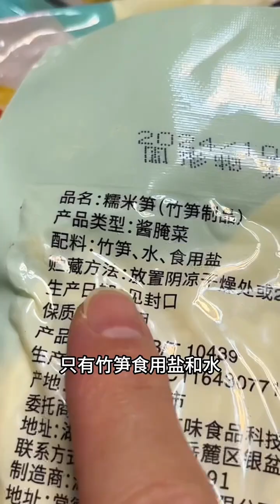You are such an ungrateful guy. Daily life at the dinner table.